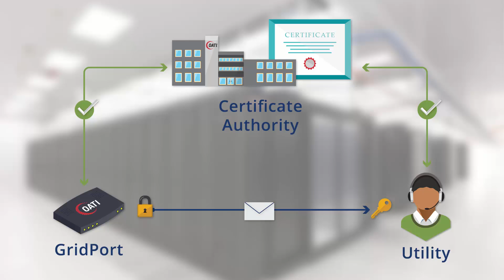Securing the Internet of (Grid) Things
Security for Smart Grid technologies is a critically important factor that doesn’t get enough attention due to the wide range of communication endpoints utilities are gathering data from.

Utilities need to have solutions in place to make sure their data are protected from tampering by hackers, foreign nations, or terrorists looking to cause harm. Unfortunately, many manufacturers focus solely on the functionality of the device rather than the security of the manufacturing process and communications framework, leaving their security credentials vulnerable.

to learn how your organization can gain control room-level security for connecting real-time data from demand-side assets to grid operations.

This YouTube video is the proprietary material of Open Access Technology International, Inc. Video may contain third party product names, company names, trade names, and/or logos. Use of Trademarks does not imply any association with, sponsorship, or endorsement by these third parties. You may not use any portion of this Video without the written permission of OATI.